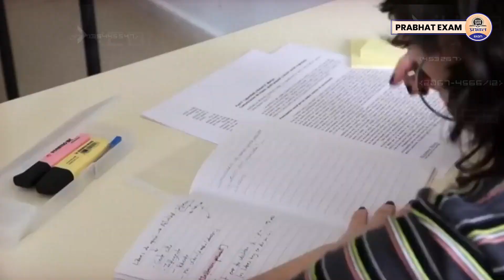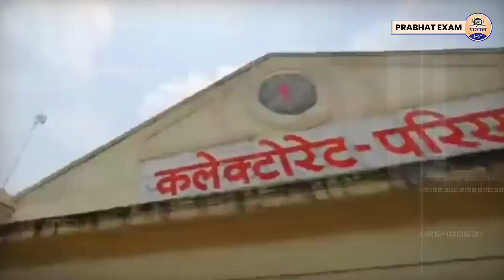UPSC Clear करने के लिए Manifestation vs Hard Work | कौन है ज्यादा Powerful?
Description :  UPSC Clear करने के लिए Manifestation vs Hard Work | कौन है ज्यादा Powerful?" इस वीडियो में जानिए कैसे Manifestation और Hard Work दोनों मिलकर आपकी UPSC जर्नी को आसान बना सकते हैं। सही रणनीति, सकारात्मक सोच और मेहनत का महत्व समझें